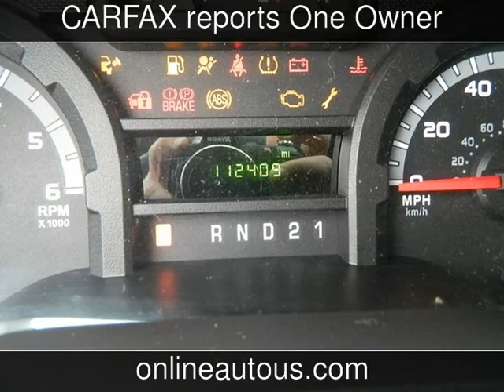2010 FORD E-150-CARGO VAN W/ LADDER RACK (1213) Used Cars - Fenton,Michigan - 2014-12-30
See more details about this used car This 2010 FORD E-150-CARGO VAN W/ LADDER RACK (1213) with 112,500 miles is for sale at Online Auto.